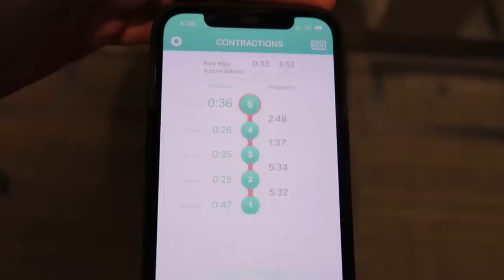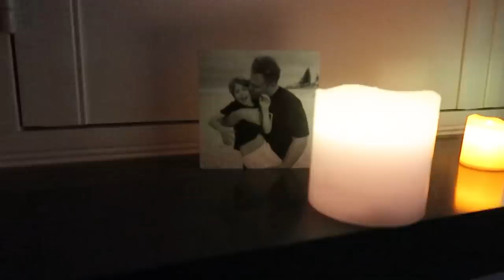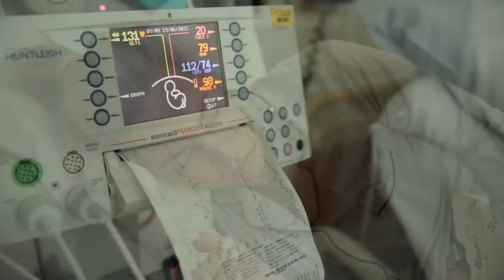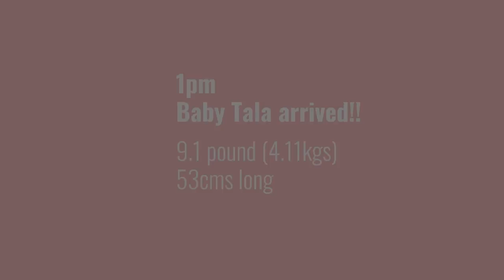MY BABY GIRLS BIRTH!!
CANT believe im uploading the birth vlog of our beautiful baby girl TALA!!!

I really wish we filmed more but honestly it was the last thing we thought about in the 12 hours of labour/birth! BUT you can def still see and feel our journey and im so happy to share with you all!!!

MY PASSION !
MY OWN active wear label @baseline
NEW COLLECTION JUST DROPPED!
SIZES - XXS- XXXL ( SIZE 6-20 )
We ship worldwide and have after pay available!
@baseline on INSTAGRAM

If you want to join our NEXT 28 day challenge we now have 4 to choose from!
28 DAY BODY BALANCE ( Wide variety of all styles of training with me as your trainer
28 DAY PILATES CHALLENGE
28 DAY YOGA/HIIT
28 DAY STRONG ( all about strength and muscle toning /growth )
PLUS ONE NEW ONE LAUNCH SOON Which I predict to be the FAV - head to @balancebyashybines to stay up to date or visit blow!

My collaboration with HAPPY WAY
TRIPLE CHOC FUDGE & CHOC CARAMEL plus NEW CHOC COCONUT - the yummiest cleanest protein powder ever ( NEW FLAVOUR DROPPING DECEMBER 8TH )
Comes in VEGAN and WHEY - all natural!

DC : HAPPYASHY - works on all products on their site!

CLEAN TREATS BALLS with @morlife - no added nasties or additives - FINALLY TREATS THAT ARE HEALTHY !!
- VEGAN
- DAIRY FREE
- REFINED SUGAR FREE
- DELICIOUS CHOC ,CARAMEL AND MORE YUMMY BALLS OF BLISS

28 DAY BODY BALANCE ( Wide variety of all styles of training with me as your trainer
28 DAY PILATES CHALLENGE
28 DAY YOGA/HIIT
28 DAY STRONG ( all about strength and muscle toning /growth )
28 DAY BOOTY ( OUR BRAND NEW CHALLENGE!! )

TRIPLE CHOC FUDGE & CHOC CARAMEL - the yummiest cleanest protein powder ever ( NEW FLAVOUR DROPPING DECEMBER 8TH )

CLEAN TREATS !!
- VEGAN
- DAIRY FREE
- REFINED SUGAR FREE

Mermaid Beach QLD 4218

Collaborations - Business - Management.

LOVE ASHY x